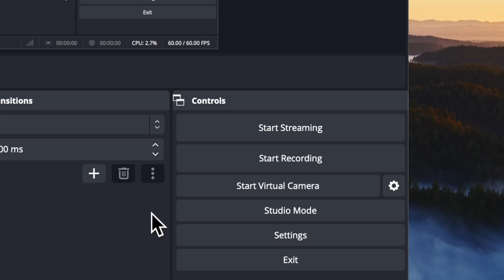Xin Zhao • NEW BUILD SYNERGY